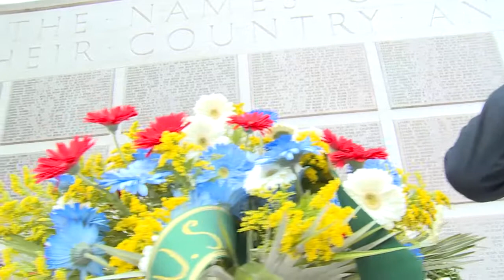Memorial Day - Cimitero Militare Americano di Impruneta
Il Presidente del Consiglio, Matteo Renzi, si è recato il 25 maggio al Cimitero Militare Americano di Impruneta - San Casciano Val di Pesa, in provincia di Firenze, per il Memorial Day.